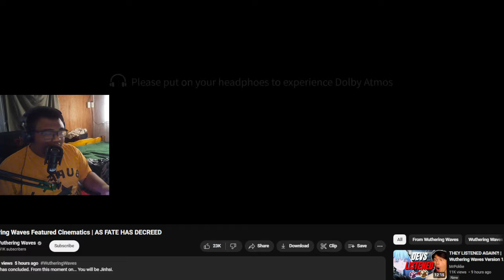LET EM COOK - Wuthering Waves Featured Cinematics | AS FATE HAS DECREED REACTION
WUWA PLAYERS ARE EATING GOOOD